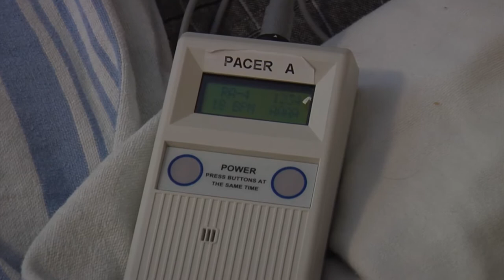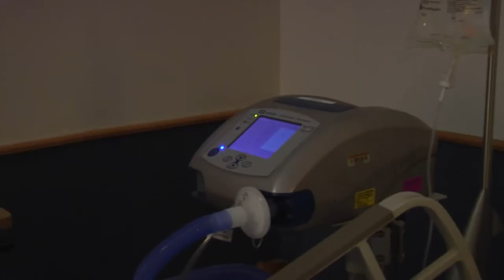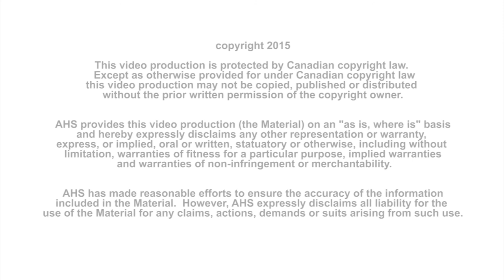Leading-edge surgery reduces need for ventilator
In the first procedure of its kind performed in Alberta, an Airdrie-area quadriplegic man has had a pacing device implanted in his diaphragm, which lets him breathe during the day without the help of a ventilator.